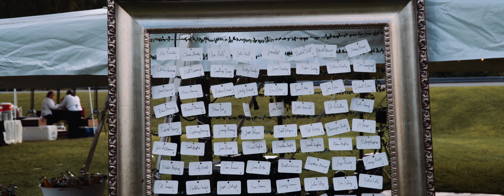Tristan + Alivia (CENTRAL PA CINEMATIC WEDDING FILM)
A wedding film shot in my hometown of Williamsport, PA! Check out Tristan's channel @tristan peace

GEAR THAT I USE:
A Cam: Canon C200
B Cam: Sony a7iii
Drone: Mavic 2 Pro
Gimbal: DJI Ronin-S
Lenses: Sigma 18-35 f/1.8 EF, Canon 70-200 f/2.8 EF, Tamron 28-75 f/2.8 Sony E
Editor: Premiere Pro